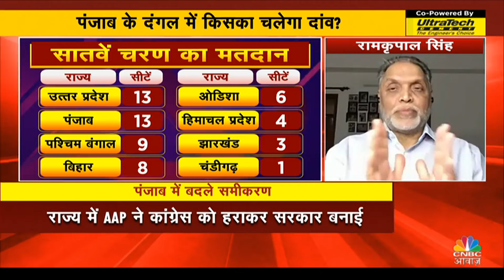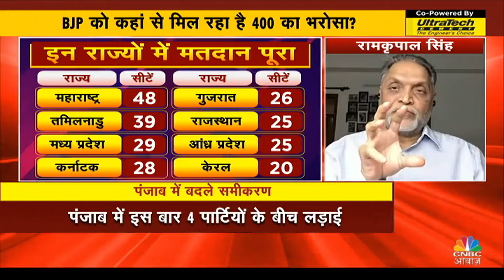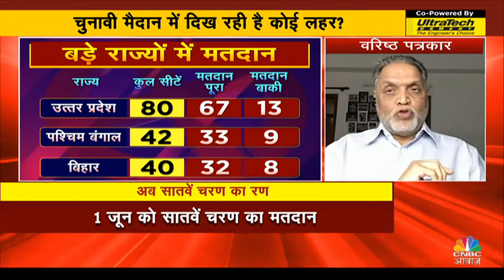Lok Sabha Election | छठे दौर का चुनावी धमाल और कौन मचाएगा बवाल, कौन सी पार्टी बनाएगी सरकार?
छठे दौर का चुनावी धमाल और कौन मचाएगा बवाल। देखिए कौन सी पार्टी बनाएगी सरकार और कौन रह जाएगी पीछे।

n18oc_politics